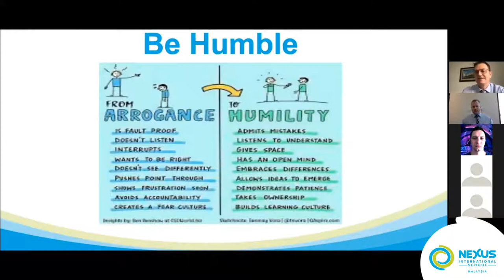FOBISIA at Nexus: Student leadership Summit 2021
"The first responsibility of a leader is to define reality. The last is to say thank you. In between, the leader is a servant” - Max DePree.

Attended by nearly 300 learners around the world, Nexus is grateful to be given the opportunity by FOBISIA to host the virtual summit where 16 guest speakers were invited to share their experience about leadership!

Among the leaders that were present were the Prime Minister of New Zealand, Rt Hon. Jacinda Ardern, CEO of Spectrum Education who was also New Zealand Educator and Speaker of the year, Karen Tui Boyes, and leading Neuroscientist and emotional intelligence expert, Sue Langley.

Sharing on the big topic of leadership were our very own David Griffiths, Morag McCorie and Fatimah Moors. Check out the video to know the qualities of a good leader!